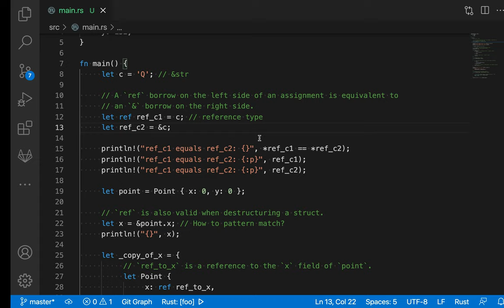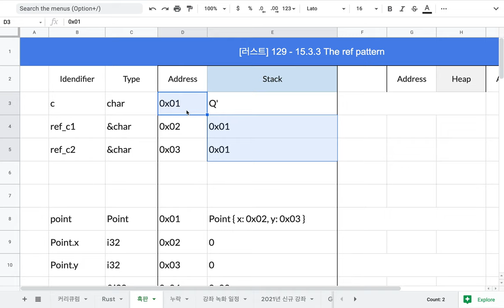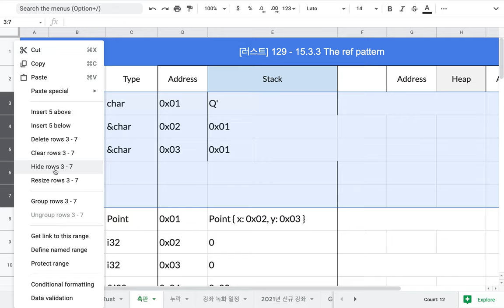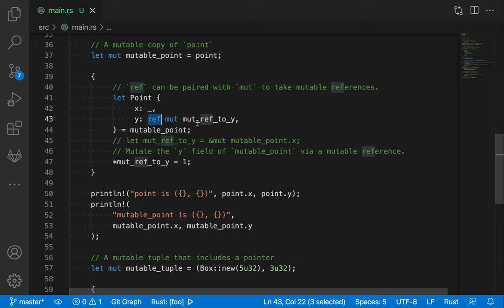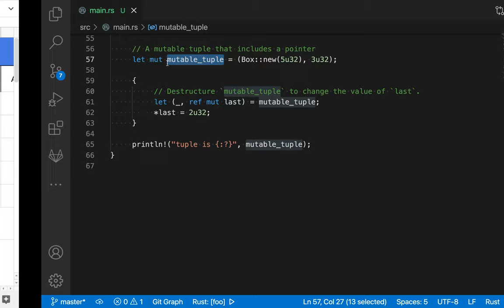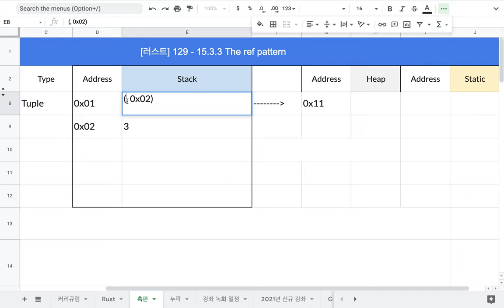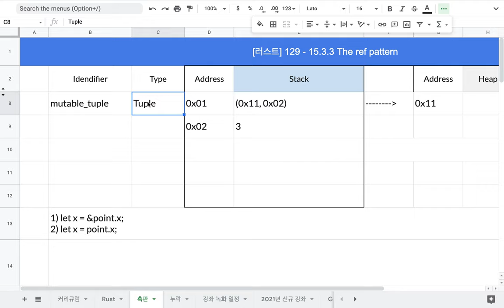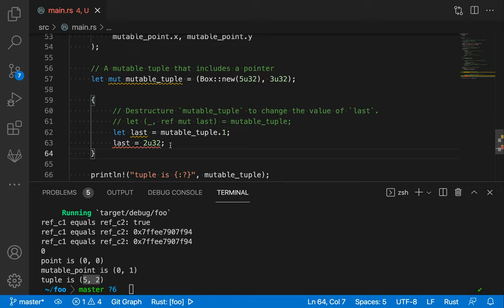[러스트] 129 - 15.3.3 The ref pattern